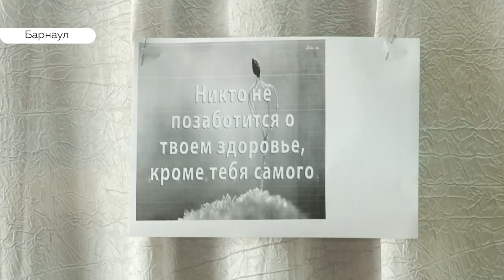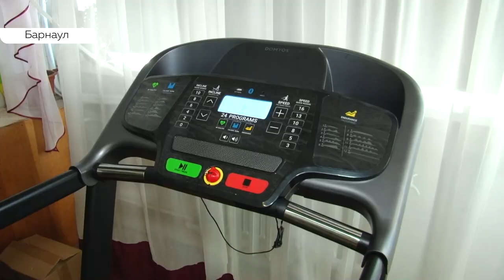Пожилые барнаульцы смогут бесплатно позаниматься на тренажерах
Бесплатный тренажерный комплекс для пожилых барнаульцев открылся в территориальном общественном самоуправлении «Тимуровский». Благодаря гранту поддержки инициатив поправить свое здоровье в мини-спортзале смогут все желающие.